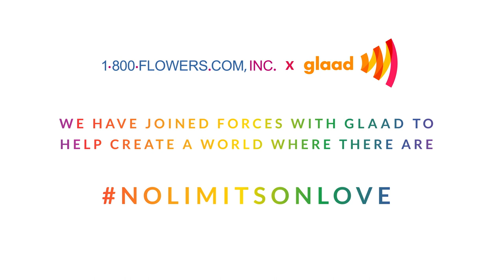Celebrating Pride 2021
Get inspired to live in full bloom with this video, featuring a poem by Britt Gambino. Happy Pride!